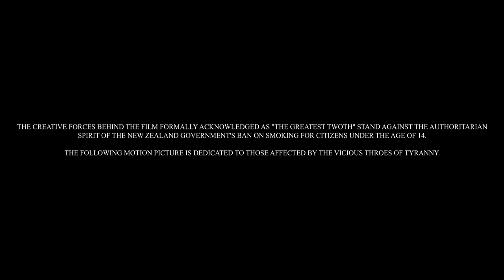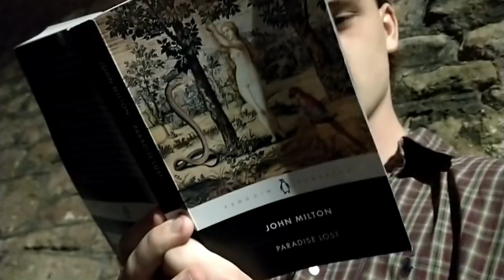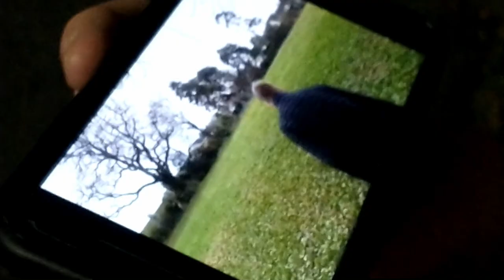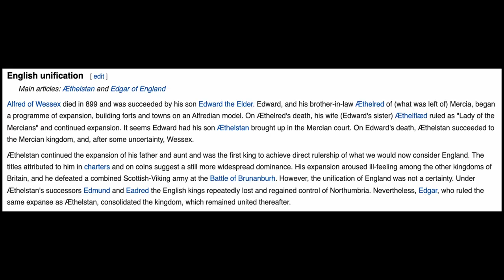The Greatest 2th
This is a sequel to The greatest Truth (2015)
In a race against time during and after the Vietnam war, seven men must grapple against resurgent feudal lords hellbent on unleashing havoc and chaos upon a small group in and amongst a region of north California famous for its flourishing vineyard industry. Unfortunately, you can never account for sinners in the factory.